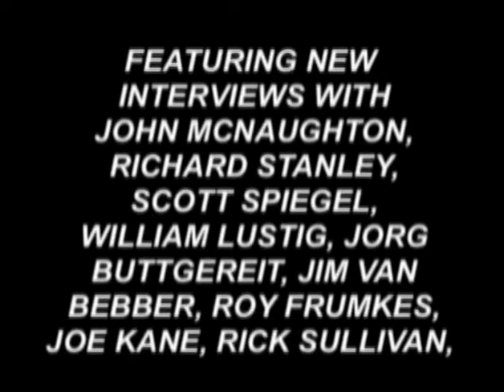Combat Shock (1984) - Trailer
This flick is so grim that afterwards you'll wanna turn on CNN for a pick-me-up.